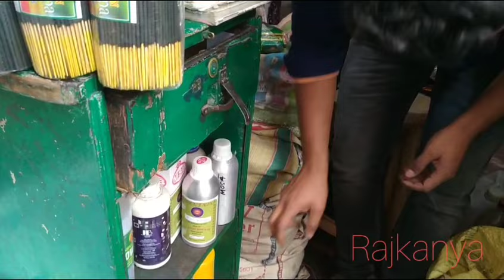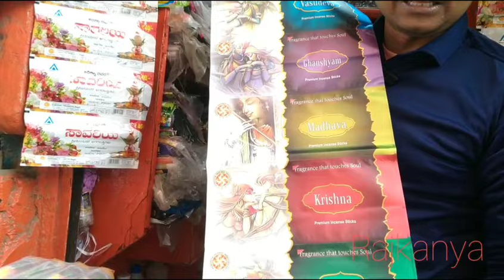বড়বাজার এর সব থেকে বড়ো ধূপকাঠির মার্কেট || Cheapest Agarbatti Market in Kolkata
বড়বাজার এর সব থেকে বড়ো ধূপকাঠির মার্কেট ||  Cheapest Agarbatti Market in Kolkata || @simisdesignstudio

This video in this channel is non profitable and non promotional. this video is only for the information and not responsible any tipes of profit,loss and damages.if you any deal or purchase anything its totally your own risk. please survey and make research before doing any business.

your Quires :-

agarpatti wholesale market ||
agarbatti business ||
agarbatti wholesale ||
agarbatti wholesaler ||
wholesale agarbatti market ||
agarbatti wholesale market in kolkata
agarbatti wholesale market in mumbai
agarbatti wholesale market in indore
candle wholesale market in kolkata
agarbatti wholesale madurai
agarbatti ||
pooja samagri wholesale market indore ||
agarbatti wholesale rate
wholesale shop indore
agarbatti manufacturer
candle manufacturer
bangalore agarbatti wholesale market
candle wholesale market